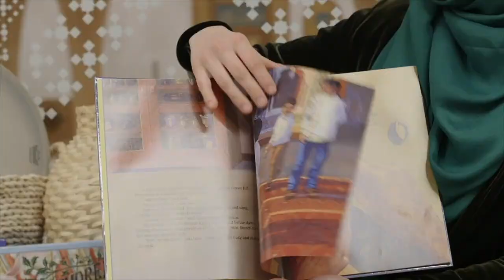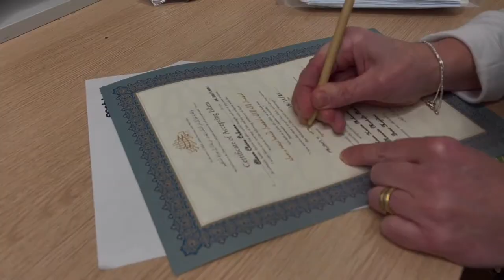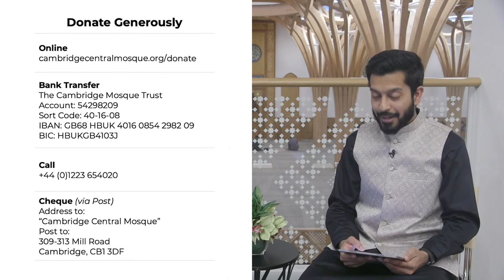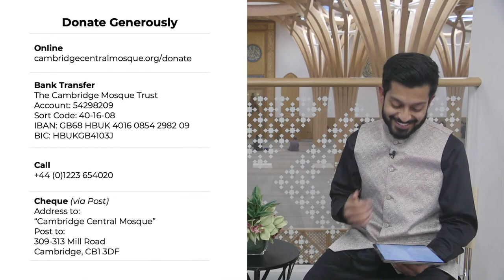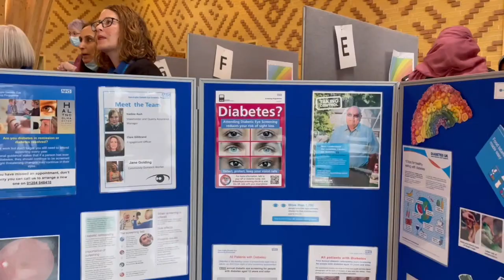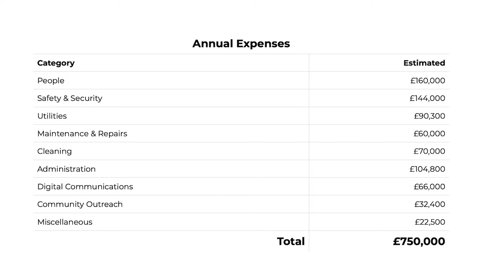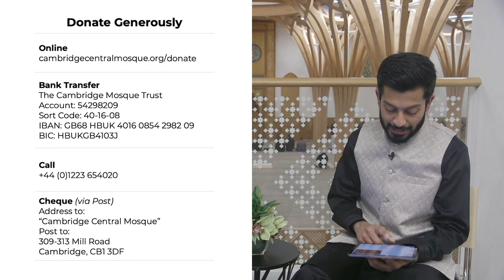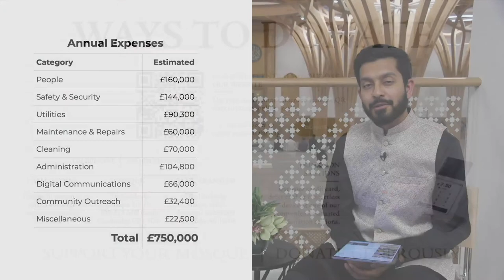Special Laylat al-Qadr Programme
Join us for a special special Laylat al-Qadr programme, LIVE from Cambridge Central Mosque with guests including Shaykh Abdal Hakim Murad!

0:00 Introduction & Qur'an
6:30 Abdal Hakim Murad
15:25 Sejad Mekić
29:00 Alison Claire Osborn
32:26 Conor Prentice
37:30 Abdul Hye
40:52 Mohsin Hussain
47:41 Zakarya Gangat
53:13 Osman Bhatti
57:45 Shahida Rahman
1:03:32 Mathew Dilley
1:07:51 Mohamed Farooque
1:12:01 Rashida Haque
1:16:21 Ihsan Aslam
1:19:25 Genc Hajdini
1:24:20 Sarah Dickenson
1:29:00 Iqbal Khan